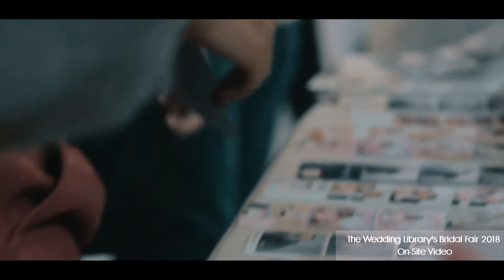The Wedding Library's Bridal Fair 2018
On Site Video from The Wedding Library's Bridal Fair 2018 Feb, 2018.